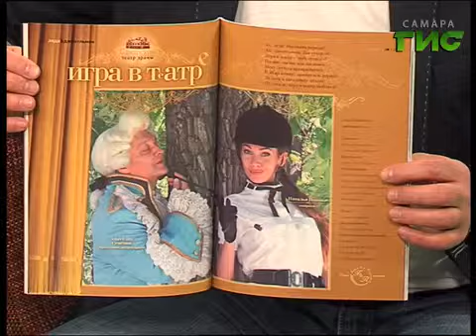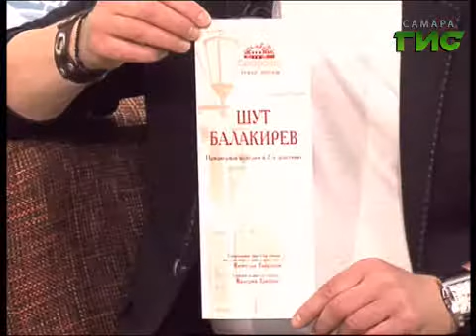"Город С" №1282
В студии "Города С" — актриса Самарского театра драмы Наталья Ионова.